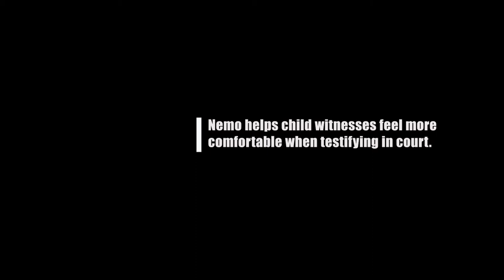Court Gets Dog to Help Child Witnesses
The Dependency Court of the Superior Court of San Francisco and SFCASA partnered together to get a courthouse dog named Nemo. Nemo helps children feel comfortable when testifying in court.